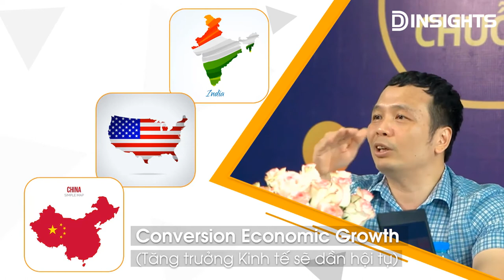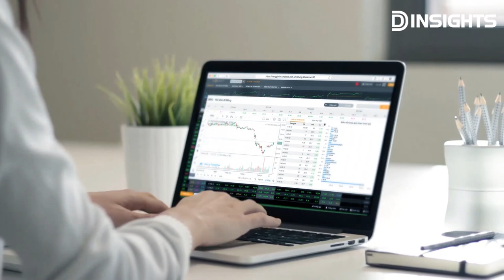DINSIGHTS #15: Dịch chuyển chuỗi cung ứng toàn cầu hậu COVID 19 - Việt Nam được gì?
Trong giai đoạn đại dịch Covid đang lan rộng ra toàn thế giới với gần 10 triệu người nhiễm bệnh và hơn gần 500 nghìn người tử vong, Việt Nam chúng ta rất tự hào khi là một trong số rất ít quốc gia đã phần nào khống chế được dịch lan trong cộng đồng để nền kinh tế và cuộc sống người dân dần dần hồi phục. Tuy nhiên, đại dịch Covid bùng phát, giao thương quốc tế gần như đóng cửa đã làm gián đoạn chuối cung ứng toàn cầu, từ đó làm bộc lộ những yếu huyệt về an ninh kinh tế của nhiều nước, đặc biệt là về sản xuất trang thiết bị y tế cũng như những đồ dùng thiết yếu. Việc dứt gẫy nguồn cung đó có thể gây nên những cuộc chiến căng thẳng giữa các quốc gia trên thế giới.

Vậy xu hướng dịch chuyển chuỗi cung ứng toàn cầu đang diễn ra như thế nào và Việt Nam sẽ được lợi gì từ sự chuyển dịch đó?

Để trả lời cho câu hỏi trên, xin mời quý vị hãy cùng chúng tôi lắng nghe chia sẻ của chuyên gia Nguyễn Tú Anh – Vụ trưởng phụ trách vụ Kinh tế tổng hợp – Ban Kinh tế Trung Ương trong Chương trình DINSIGHTS số 15 tuần này.